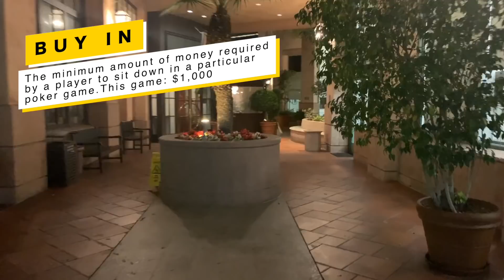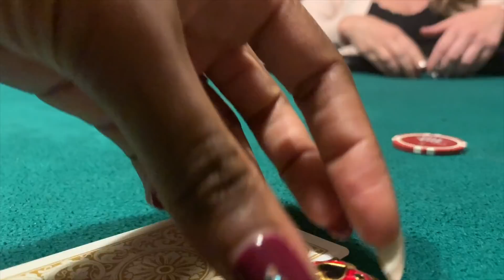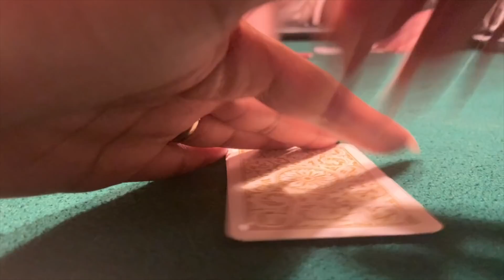I made over $3,300 in my first episode!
Hey! I'm Q! This is the first episode of my poker vlog! YAY!